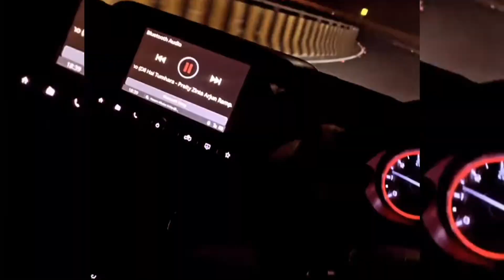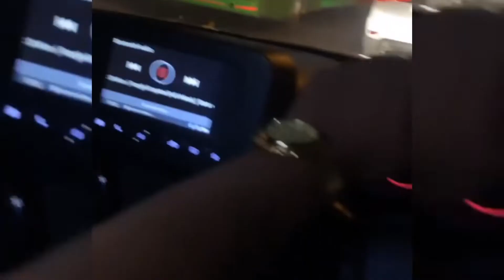new Thar , Scorpio ,Fortuner reels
thar vs scorpio tochan
thar vs scorpio 4x4
thar vs scorpio attitude status
thar vs scorpio status
mahindra scorpio drag race
mahindra thar vs scorpio drag race
thar vs scorpio drag race
mahindra thar vs scorpio race
thar vs scorpio race
thar vs scorpio
thar hub
trending
asmr
pewdiepi
music
markiplir
shorts
thar lover
modified thar
thar
modified scorpio
scorpio